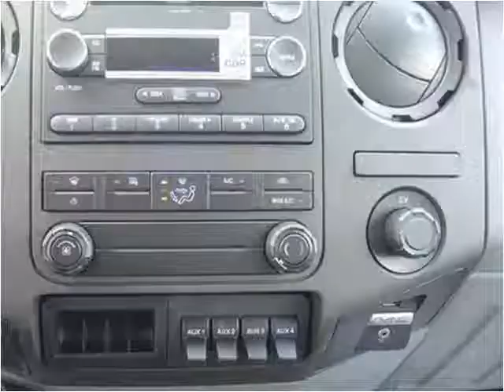2016 Ford F650 236 WB New Cars Manassas VA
This 2016 Ford F650 236 WB is available from Battlefield Ford Manassas.